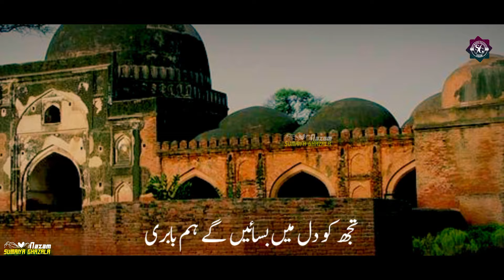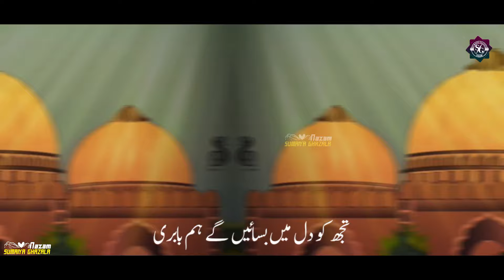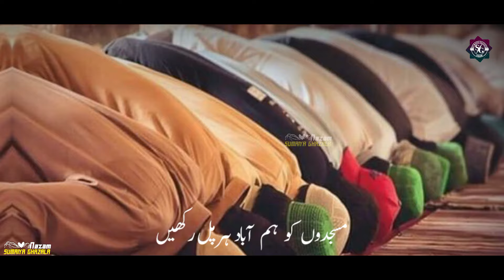Babri masjid ke Gham Mai New Nazam |Babri masjid par new nazam _nazam babri Masjid 2024 _Sumaiya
24 January 2024Babri masjid ke Gham Mai New Nazam |Babri masjid par new nazam _nazam babri masjid

Lyrics: Karim shakir
voice: Sumaiya Ghazala
Audio& video: Salman izhar

Barbai majid nazam
babari masjid
babari masjid nazam 2024